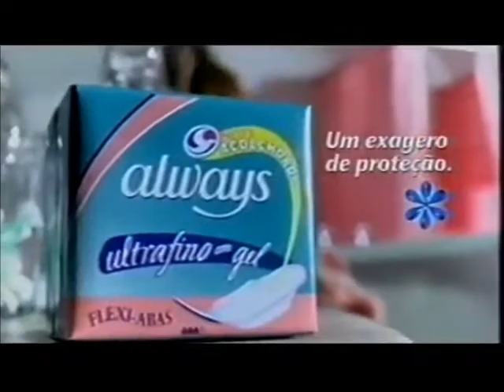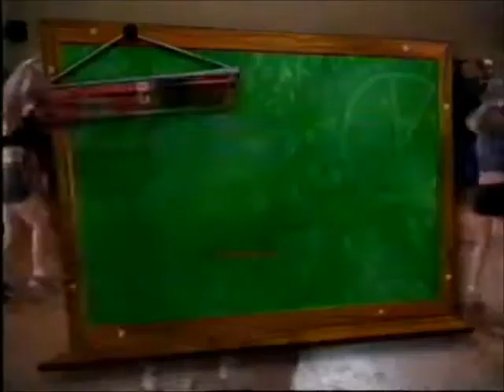Intervalo Comercial da TV Verdes Mares-CE - 07/01/2001 - 1ª Parte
Retirado de um vídeo postado pelo canal Lembranças e Novidades, confiram agora dois intervalos comerciais avulsos da TV Verdes Mares de Fortaleza, afiliada da Rede Globo na capital cearense, de 7 de janeiro de 2001 durante o programa "Planeta Xuxa Verão". Aproveitem e matem as saudades!

- Chamada de Estreia "Os Maias"
- Coca-Cola e Rock In Rio
- Always Ultra-Fino
- Seda Careforce
- Casa do Desenho
- Eugênio Móveis
- Chamada "Tela Quente: O Professor Aloprado" (sensacional esse filme!)